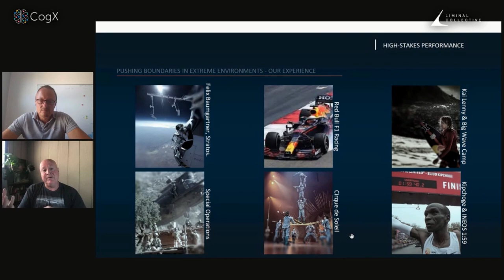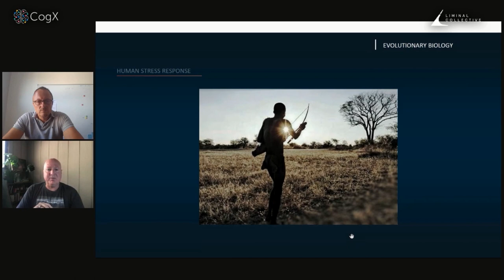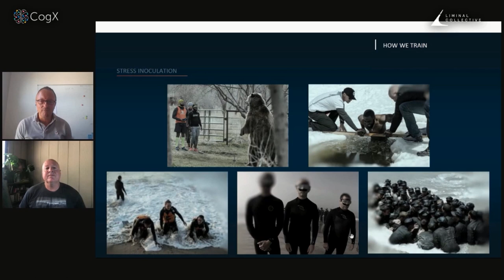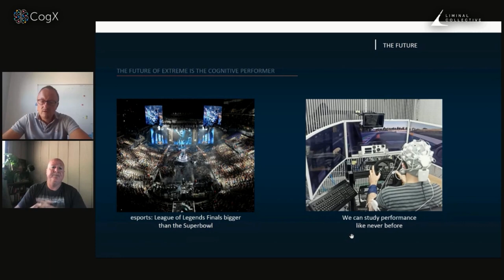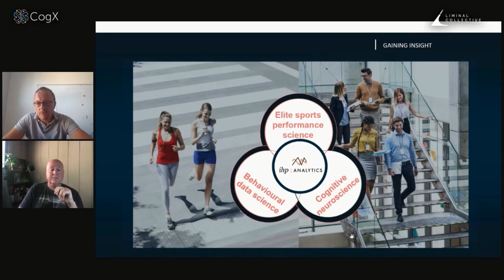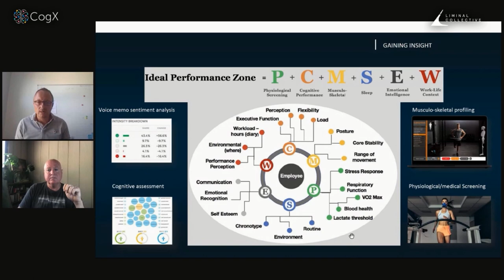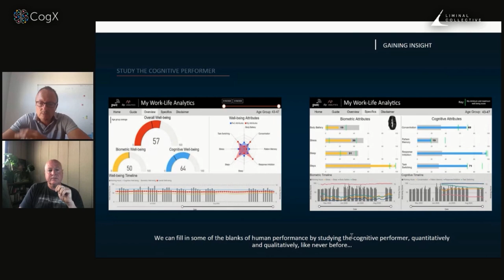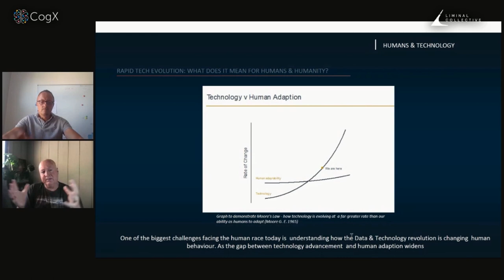The Future of Work & HR: How to hold your breath and surpass the limits of performance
Featuring:
Andy Walshe - Co-founder - Liminal Collective
Steve Gill - CEO - IHP Analytics (Moderator)